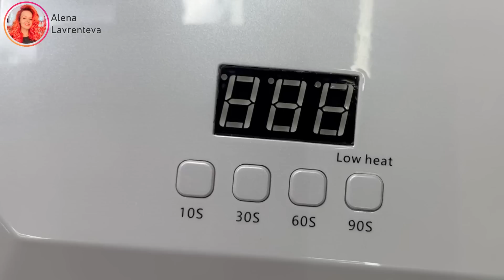ARAVIA Professional - обзор на самый популярный бренд профессиональной косметики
Сегодня делаем полный педикюр. Кстати, Вы часто спрашиваете, как отрастают ногти после зачистки пустоты под ногтем. В видео как раз ногти после онихолизиса. Так же сегодня расскажу чем же мы ухаживаем за ножками в салоне и что рекомендуем для домашнего ухода своим клиентам! Это бренд профессиональной косметики ARAVIA Professional. Этот бренд появился в моем салоне с первых дней работы студии "кРАсота". И заслуженно, благодаря многим своим продуктам, стал одним из основных брендов, на котором работает салон. После просмотра напишите в комментариях: Вы слышали про этот бренд? Если да, то каким средством пользуетесь? И конечно же обещанную ссылку оставлю здесь:👇🏻

✂ Заточка инструмента и обслуживание аппаратов для маникюра от авторской студии "кРАсота" г.Казань